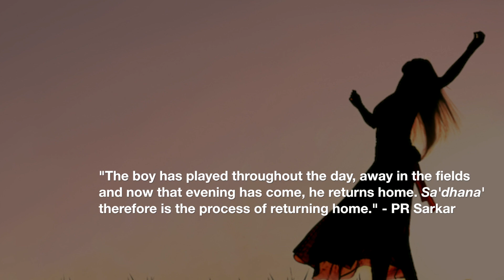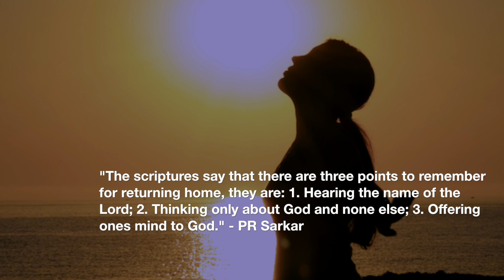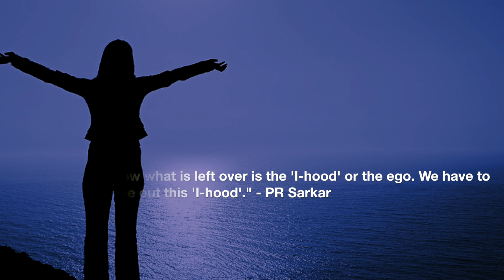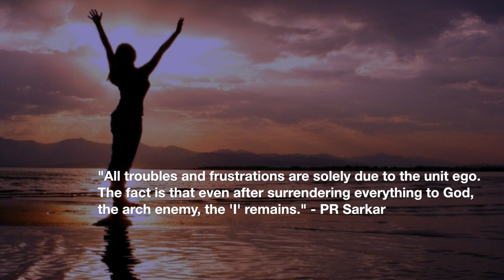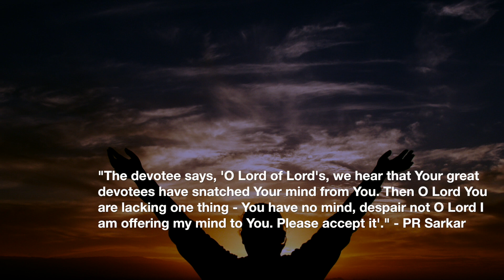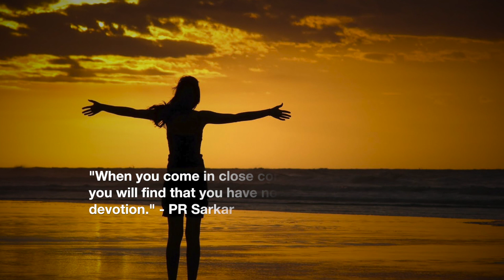Baba's Grace - Complete Surrender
Baba Nam Kevalam, this is a mahamantra, or a universal mantra given by shrii PR Sarkar, in order to concentrate and liberate the mind from the superficial level and elevate it to the super conscious level. Contains some deeply spiritual quotes given by Shrii PR Sarkar.